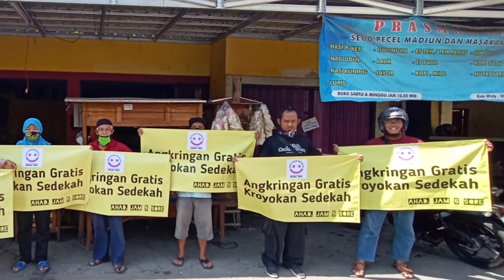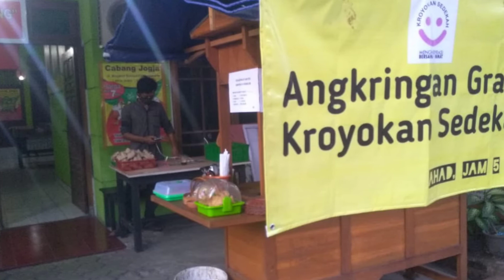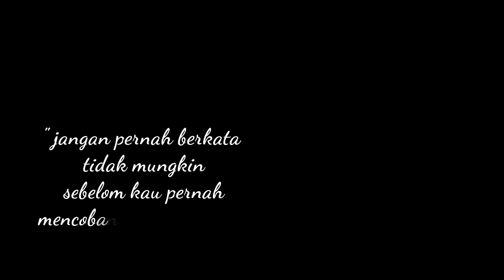Agkringan Gratis Kroyokan sedekah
Program mengratiskan total 101 angkringan di jogjakarta , tiap minggu 10angkringan.